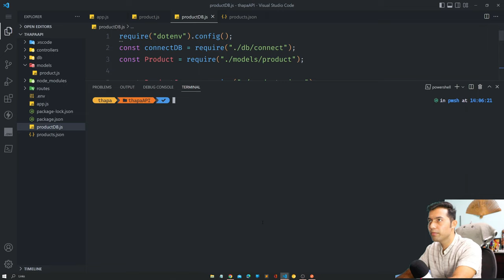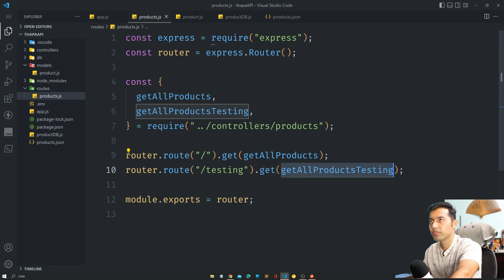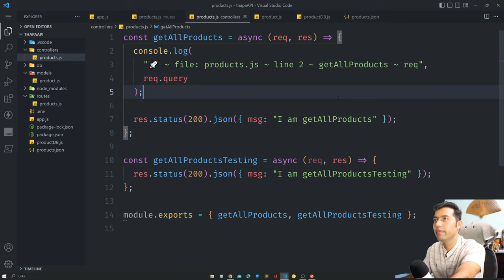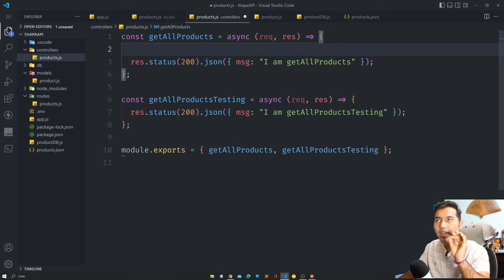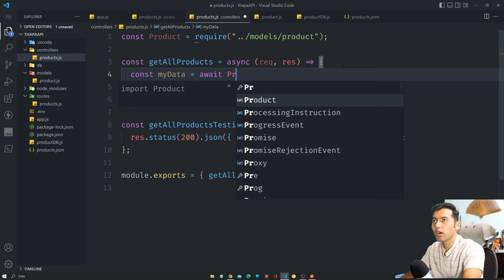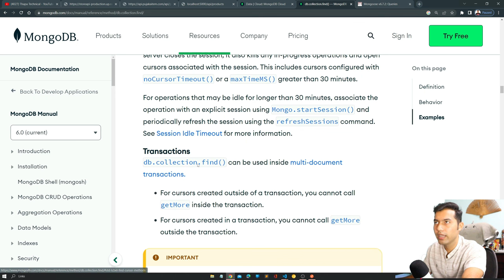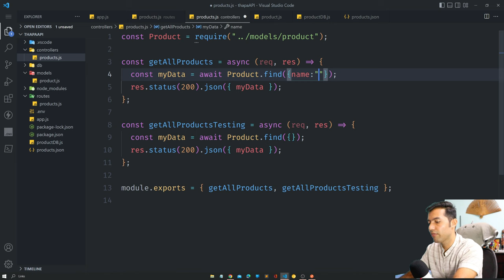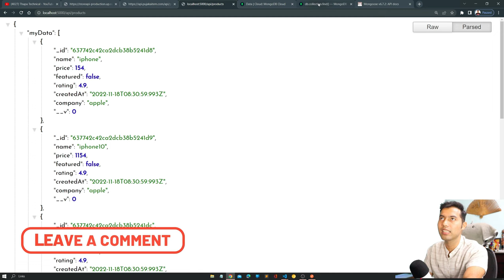Rest API #9: Read Data from Database using Express & Mongoose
Welcome, How to Read Data from Database using Express & Mongoose